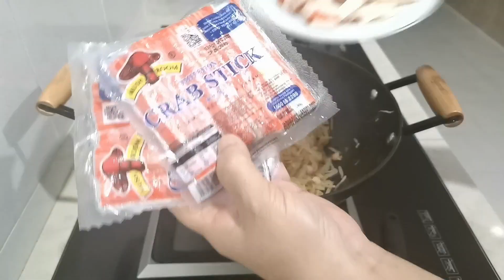QL Mushroom Crab Stick Pie Tee| Laysee's Kitchen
Full link recipe:
QL MUSHROOM CRAB STICK PIE TEE
Bahan-Bahan- Sengkuang Goreng Crab Stick
500 gram Sengkuang
100 gram Udang Kering.
30 gram bawang putih.
1 sudu teh Garam
2 sudu teh Sos tiram
1 sudu teh kicap hitam
semangkuk air
3 sudu besar minyak mengoreng.

Bahan- Bahan- Kulit Pie Tee
150 gram  Tepung Beras
50 gram Tepung Jagung
50 gram gula
1/2 sudu teh garam
1 biji telur
160 ml  Santan kelapa.
100 gram bijian hitam (Optional)
Minyak secukup  untuk mengoreng.

Cara-Cara- Sengkuan Goreng Crab Stick
Panaskan kuali dalam minyak, Masukan bawang putih, udang kering & tumis hingga naik bau.
Masukan sengkuan, garam, sos oyster dan kicap pekat hitam, kemudian gaul sehingga sekata.
Masukan semangkuk air, Gaul hingga sekata dan dibiarkan mereneh sehingga sedikit kekeringan. Kemudian masukan  satu peck vacuum crab stick gaul sekata dan siap dihidang.

Cara-Cara- Kulit Pie Tie
Masukan  tepung beras, jagung, gula, garam, telur dan santan. Gaul sehingga sebati.
Tabur sedikit bijian hitam (Mengikut cita rasa sendiri/optional )
Panaskan acuan  pie tee  ke dalam minyak, Dicelup selama 1 minit atau sehingga panas.
Celup acuan ke dalam batter kemudian masukankan ke dalam minyak. Pegang beberapa saat, kemudian goyang sehingga longgar dari acuan. Ikutlah langkah yang sama seterusnya  sehingga habis